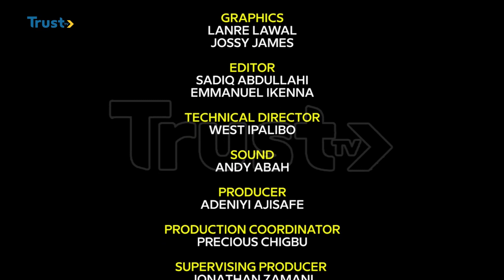SPORTS UPDATE: Ronaldo's 53rd Goal Of The Year Seals Al Nassr's Win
We have update on Super Eagles, Oshoala, Ronaldo and many more, enjoy.